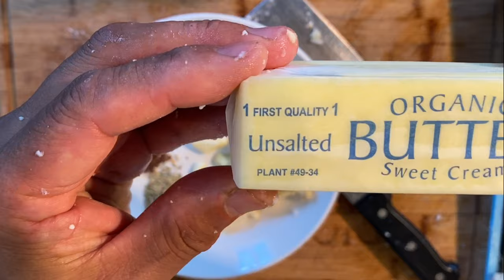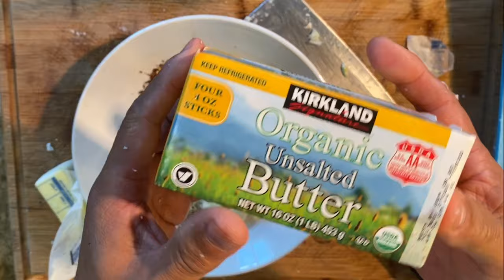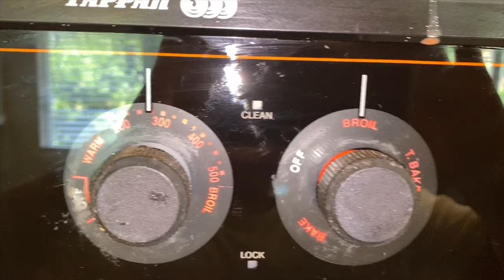帝王蟹（KING CRAB) 的做法/HOW TO COOK KING CRAB?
8. 美國生活 365 --汽车维修保养--BMW车的设计和性能 American Life 365 -- BMW at a glance
7. 美國生活 365 --汽车维修保养--如何利用汽車故障檢測軟件？American Life 365 -- how to use software to check up car？
5. 美國生活 365 --汽车维修保养--怎樣發現汽車故障？American Life 365 -- how to find a car problem？
4. 美國生活 365 --汽车维修保养---知道更多寶馬汽車 American Life 365 -- BMW insider
3， 美國生活 365 —汽車維修保養— 怎樣換汽車冷熱控制器？ 通過煙霧測試 American Life 365 — how to change car thermostat
2. 美國生活 365 -- 汽车维修保养 -- 學會修理汽車 American Life 365 -- learn how to repair car
1. 美國生活 365 --汽车维修保养---汽車的引擎的功能和保養American Life 365 -- car engine insider
我的小菜園
2. 美國生活 365 --  怎麼種佛手瓜(合掌瓜)？-- AMAZING! 佛手瓜来年老根可以发新枝